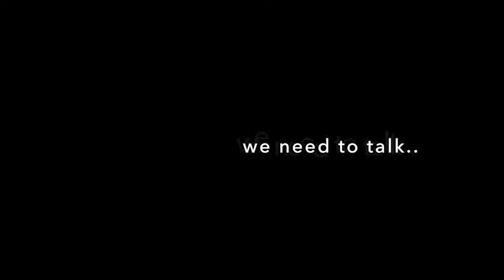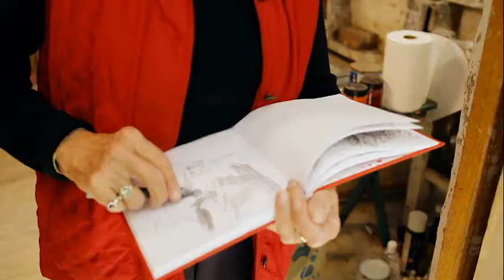Flying Goose Hill - Interview with Elisabeth and Luke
Michael Nock interviewed Elisabeth Cummings and Luke Sciberras about their passion and inspiration found in Hong Kong as well as creativity and experience in producing this series of paintings.